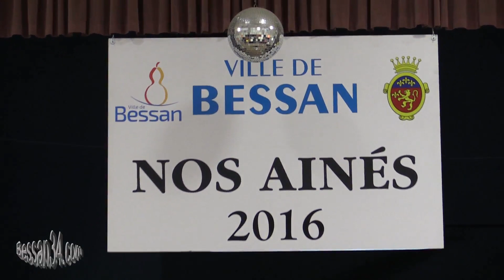2016 Repas des ainés RepasSpectacle